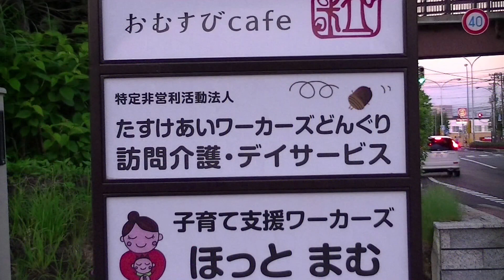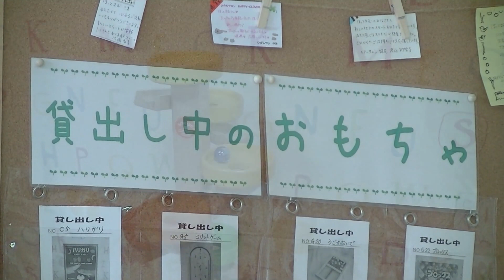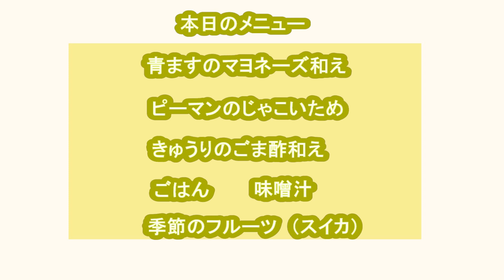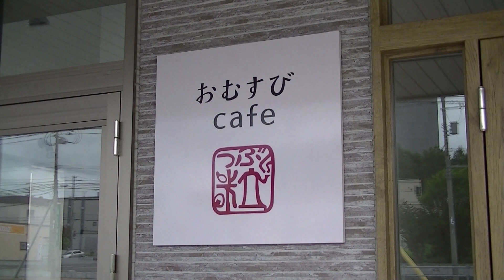きたひろ.TV「福祉のまちづくり～生活クラブ館・北広島～」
平成26年3月、福祉のまちづくりを目指して「生活クラブ館　北広島」が北広島市美沢1丁目にオープンしました。生活クラブ館に入っている３つのワーカーズ、「たすけあいワーカーズ　どんぐり」「子育て支援ワーカーズ　ほっとまむ」「食のワーカーズ　おむすびcafe粒」を紹介します。